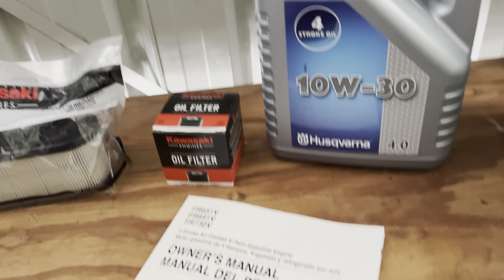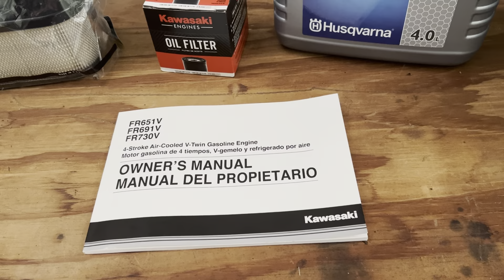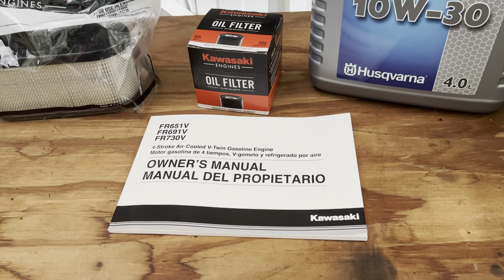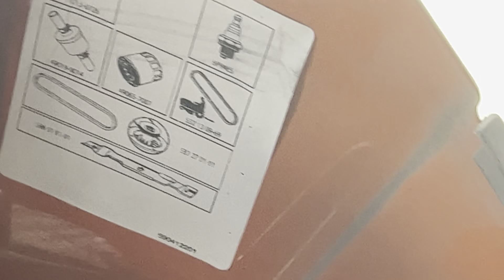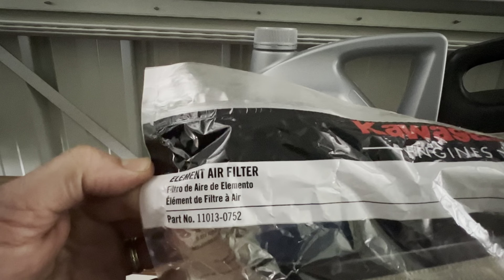How to Service Your Husqvana TS342 | Oil & Filter Change | Air Filter | Spark Plugs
In this episode I walk through step by step how to service the TS352.